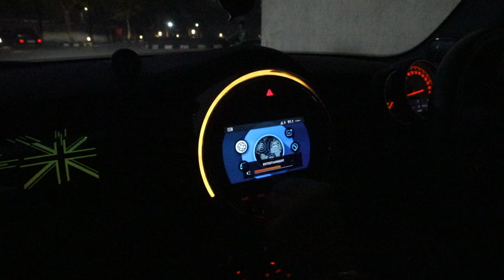Does buying a Convertible make sense in India | Mini Cooper S Convertible | RJ Rishi Kapoor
Thinking about buying a convertible in India? Watch our expert review to discover if the Mini Cooper S Convertible is the right choice for you! We delve into the practicality, performance, and overall value of owning a convertible in the Indian market. From fuel efficiency to handling Indian road conditions, we cover it all to help you make an informed decision. Don't miss out on our insights before you make your purchase!

CHAPTERS:
0:00 - Reasons to Buy MINI CooperS Convertible
0:20 - Reason 1- EXCLUSIVITY
1:05 - Reason 2 - FOR THE FEEL
2:01 - Reason 3 - COMPACT SIZE
3:00 - Reason 4 - ELEGANT MINI COOPER STYLING
4:03 - Reason 5 - IT'S A FUN TO DRIVE CAR!!!
5:32 - Reason 6 - EXCLUSIVE MINI FEATURES
6:25 - CONCLUSION

 / paisa13baapdega